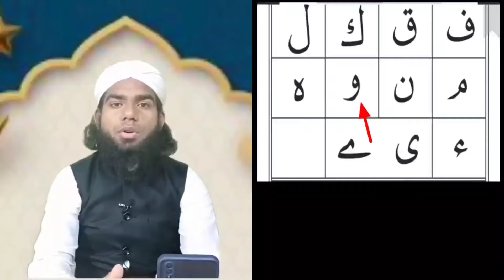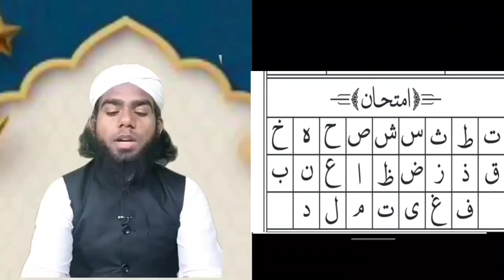Learn Quran part 2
learn Quran lakshan